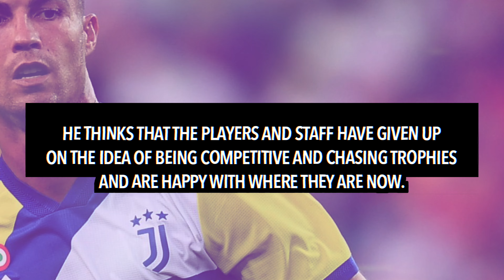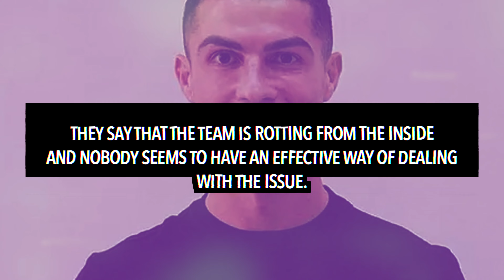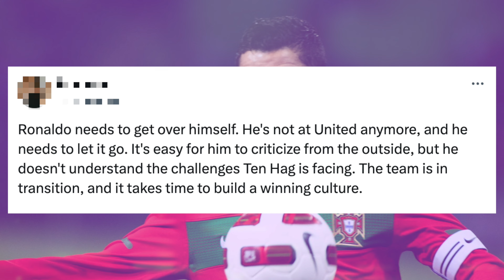Cristiano Ronaldo CALLS OUT Erik ten Hag For Saying Man United CANNOT Compete To Win EPL & UCL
Cristiano Ronaldo has called out Erik Ten Hag for saying Manchester United cannot compete to win the EPL and UCL.